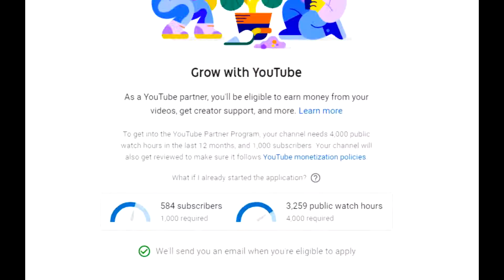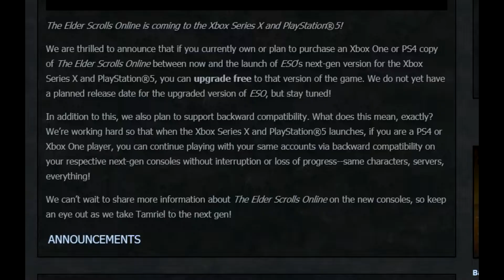ESO ON THE XBOX SERIES X! (Transferable Characters & Etc)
SCHEDULE: (Mon, Wed, Fri: GangsterCraft) (Tue, Th, Sat: Live-Streams at 10am or 10pm PST)

 Intro- created by SSJ9K

Gamertag: ThyNuru